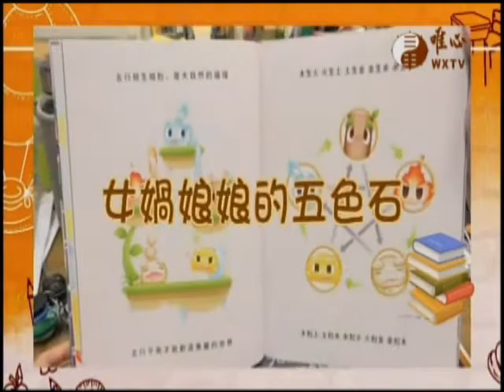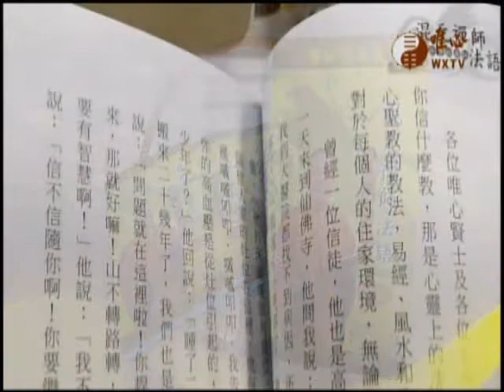唯心天下事3421辛丑年奉送15615姓氏祖靈登極樂淨土大法會